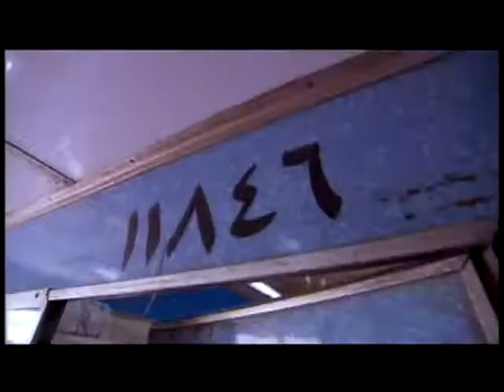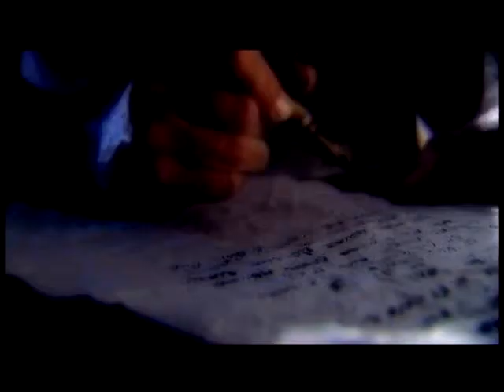Kleopatra - Der Letzte Pharao Teil 3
Mythos Kleopatra

War sie eine machtbesessene, skrupellose Verführerin, die ihre körperlichen Reize bedenkenlos einsetzte, um ihre politischen Ziele zu erreichen? Oder war sie eine kluge, vorausschauende Herrscherin, die zum Wohl ihres Reiches eine sehr geschickte Bündnispolitik betrieb, dabei aber ihre Gefühle nicht vergaß? Kaum eine Frauengestalt der Weltgeschichte ist so umstritten - und so bekannt - wie Kleopatra. Die hasserfüllte Propaganda der Römer hat ihr Bild über zwei Jahrtausende geprägt und uns den Zugang zu ihr erschwert. Man kennt sie vom Theater, vom Film, vom Musical und von der Oper. Shakespeare hat sich des Kleopatra-Stoffes genauso angenommen wie George Bernhard Shaw. Wer aber war die historische Kleopatra?

Die Fakten

Als Kleopatra Ende 70 oder Anfang 69 v. Chr. in Alexandria geboren wurde, war Ägypten das reichste Land der damals bekannten Welt. Kleopatra war keine Ägypterin, sondern Griechin und als letzte Herrscherin der makedonischen, griechisch sprechenden Dynastie der Ptolemäer, die Ägypten seit 323 v. Chr. regierten, eine direkte Nachfolgerin von Alexander dem Großen. 51 v. Chr. kam sie nach dem Tod ihres Vaters als Kleopatra VII. zusammen mit ihrem Bruder Ptolemäus XIII. auf den ägyptischen Thron. Nach ägyptischem Brauch wurde sie mit ihrem zehnjährigen Bruder und Mitregenten verheiratet. Später wurde immer wieder behauptet, sie sei von betörender Schönheit gewesen. Dabei hieß es in einer antiken Quelle: "ihre Schönheit" sei "weder erstaunenswert noch ohnegleichen". Hervorragendstes Merkmal war wohl ihre lange, gebogene Nase. Was diese Frau wirklich auszeichnete, waren Intelligenz, Energie und ihre Ausstrahlung. Sie beherrschte neben Griechisch und Ägyptisch mehrere afrikanische und asiatische Sprachen und war sehr gebildet. Sie verstand viel von verwaltungstechnischen Dingen und war auf finanzpolitischem Gebiet (vor allem was die Vermehrung ihres eigenen riesigen Vermögens anging) geradezu genial. Als sie 51 v. Chr. auf den Thron kam, war Ägypten als überaus vermögendes Land zwar nominell unabhängig, doch die politische und militärische Vormachtstellung hatten die Römer.